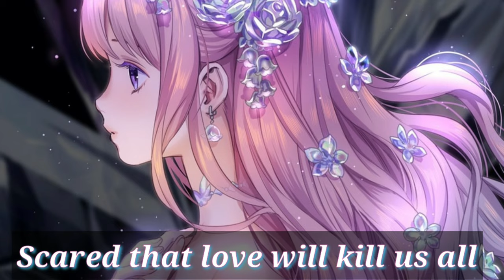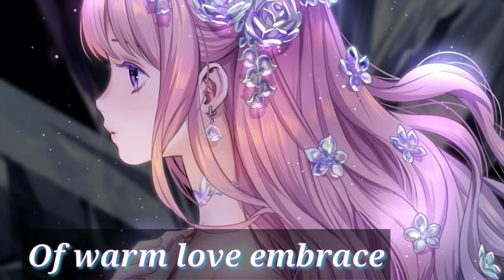nightcore ~ Beautiful curse ~lyrics song (Elizza)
This video is for fun entertainment only..

Lyrics ==》

(BEAUTIFUL CURSE)

Evil angels
Fly alone
Scared that love will kill us all
Every second
Every way we r cursed to walk away

But love is evil
The spells alive
And we’re still victims Of this crime
No fairytale no queen or king
Will ever win

Even the castle
Of warm love embrace
Gets destroyed and buried in its grave
The queen of hearts with evil in her veins
Lived and learned that love is a beautiful curse

Sweet carnations
Pearly gates
But A loveless fate
Awaits instead
Wedding bells ring
Forgiven sins
Love is endless

The spells alive
Will ever win